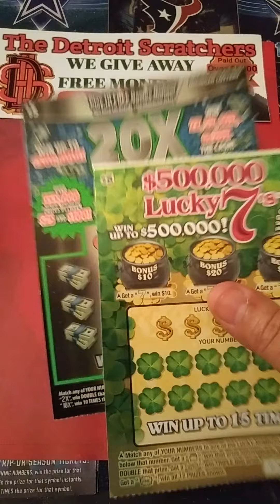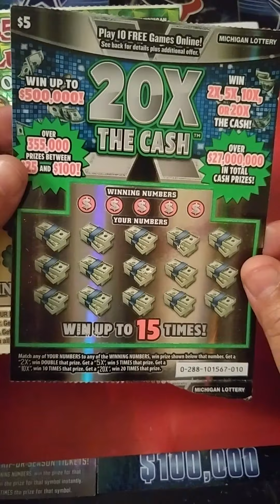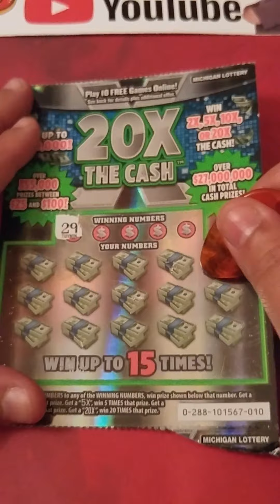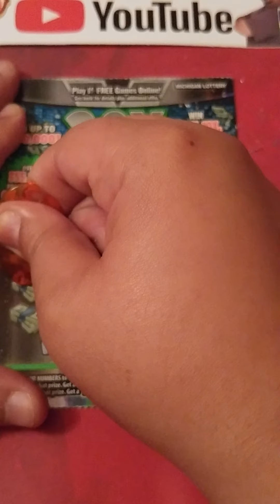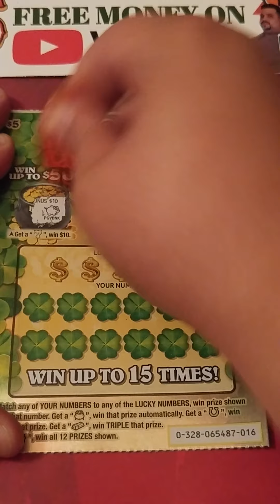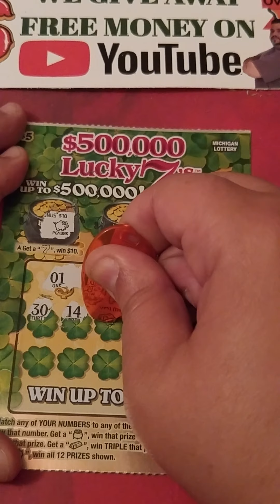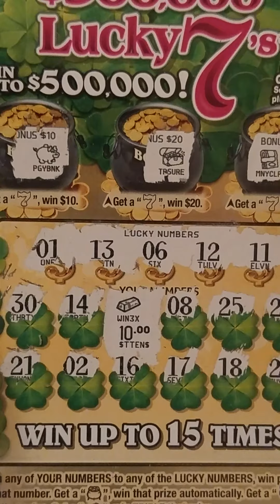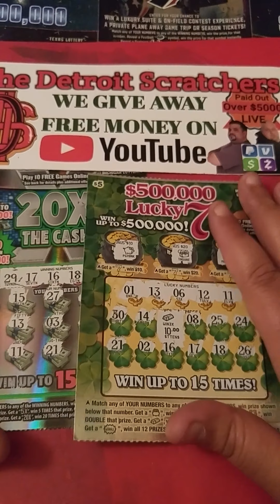💜Funmail from Detroit Scratchers!💜🍀 Part 1 of 3🍀